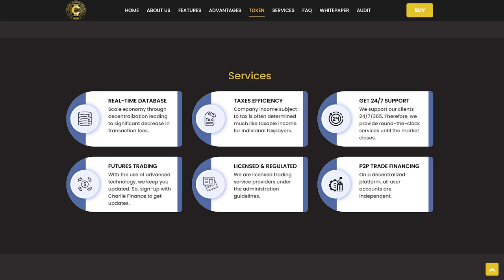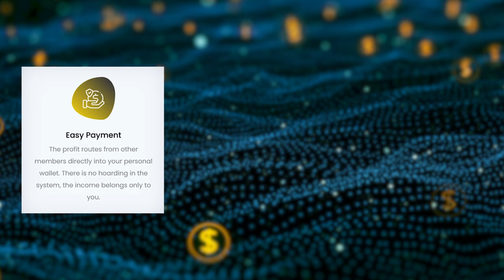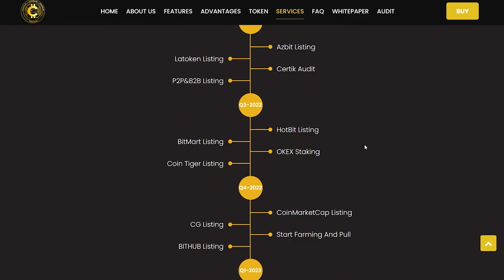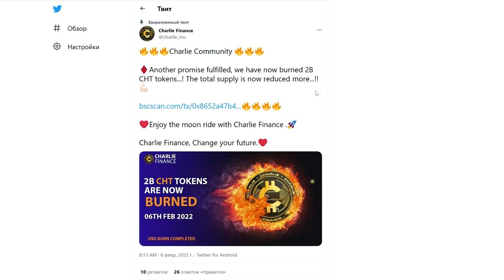Charlie Finance - a project that firmly supports financial freedom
The Charlie Finance project is one of the most revolutionary technologies that firmly supports financial freedom and the freedom it provides to any person around the world to participate in a decentralized network.
The project provides access to products that allow you to borrow, save, invest, trade and much more. Charlie Finance technology is open source, which means that any enthusiast can start programming on it.
Services
By becoming a part of Charlie Finance, you can get services such as a real-time database, 24/7 support, futures trading, P2P trading financing. At the same time, all services are licensed and have increased efficiency.